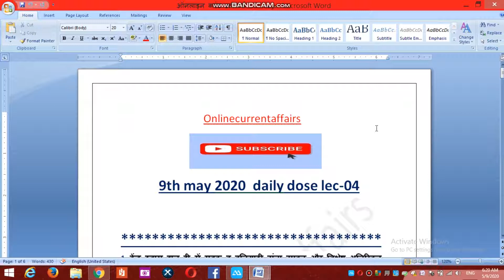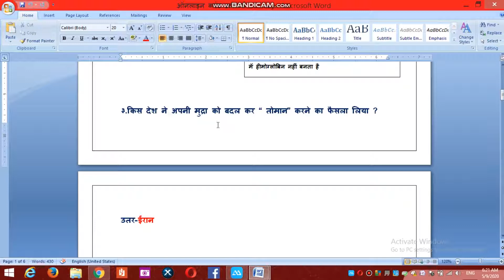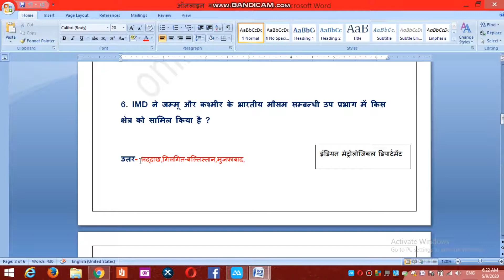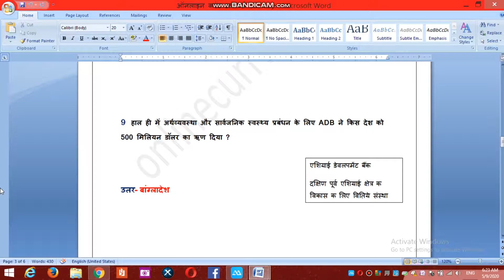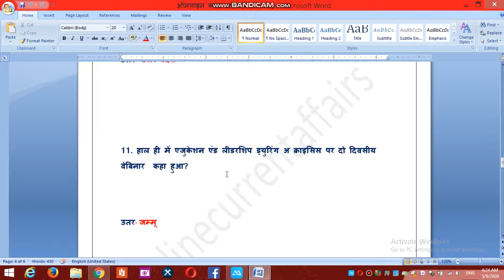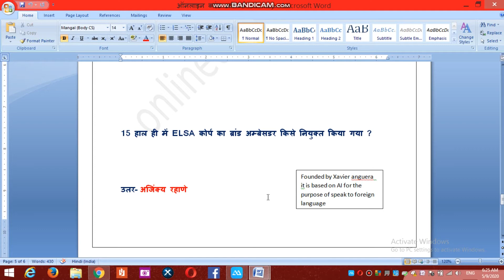9th May 2020 Current Affairs |Daily Current Affairs |Current Affairs In Hindi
9th May 2020 Current Affairs |Daily Current Affairs |Current Affairs In Hindi
is video me 9th may 2020 k latest and updated current affairs ke sawal bataye gaye hai jo ki sabhi authentic websites se liye jate hai or pahle uspe study karke aplogo k liye upload karta hu